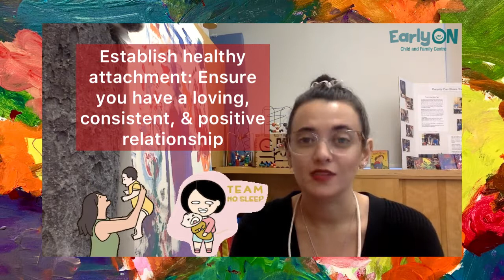Infant Brain Development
In this video, Nicole talks about supporting infant brain development, listen in to learn 3 simple things you can do to support your baby’s brain development!

Resources explored, check them out to learn more...